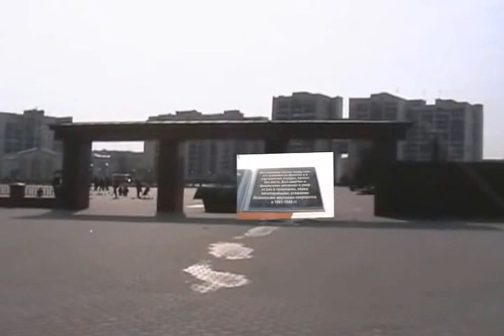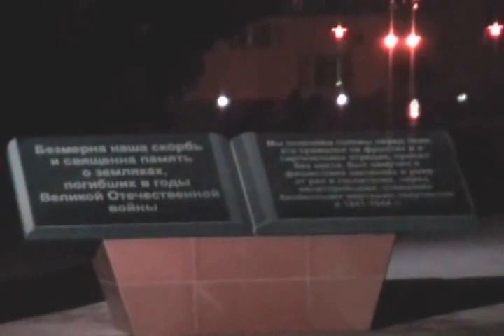Один из дней города Евпатории | 12 марта 2011 год